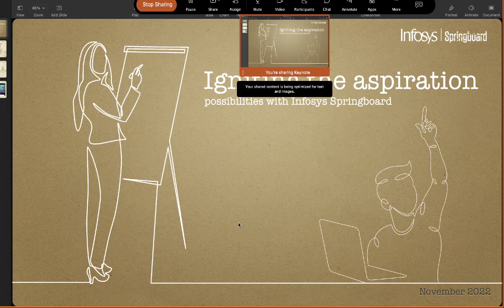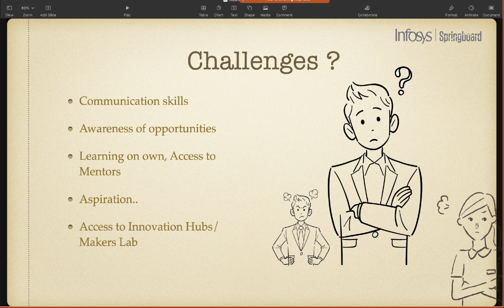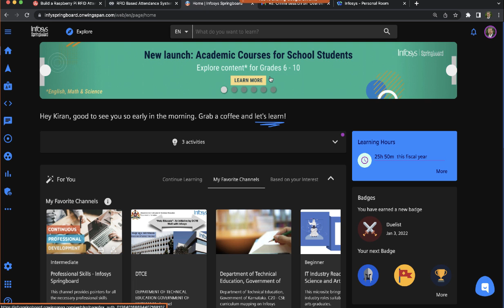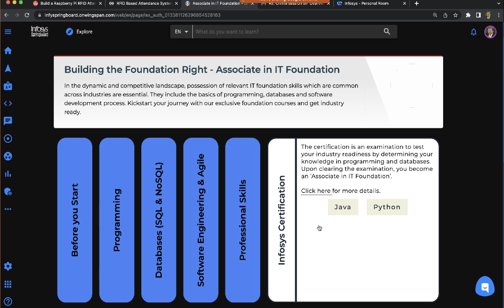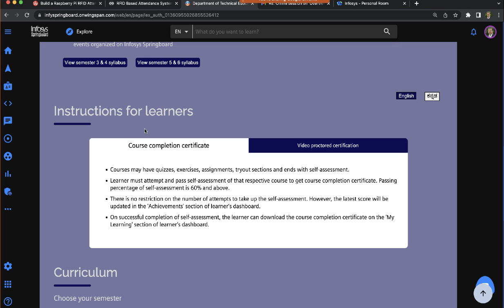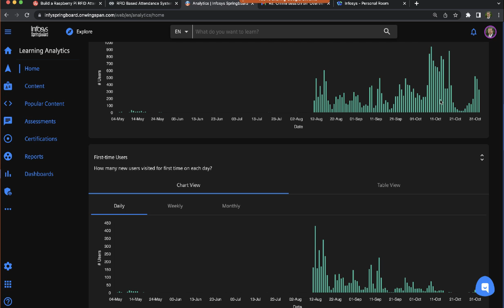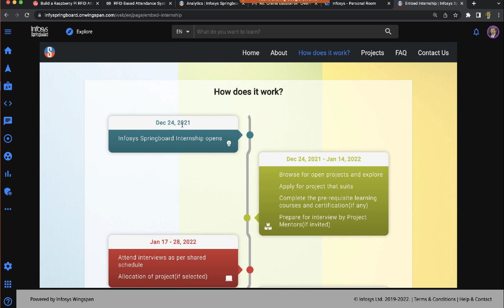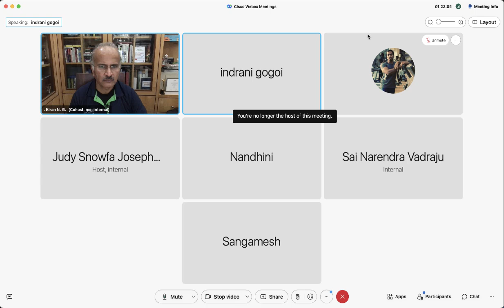Infosys Springboard Overview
Objectives and features of Infosys digital literacy platform.